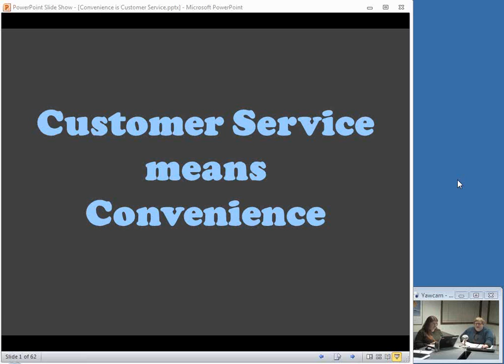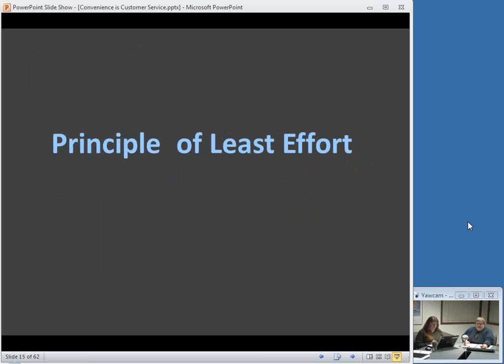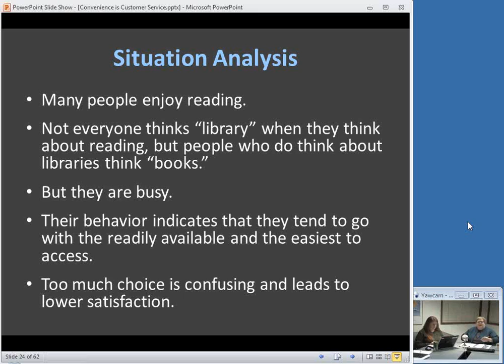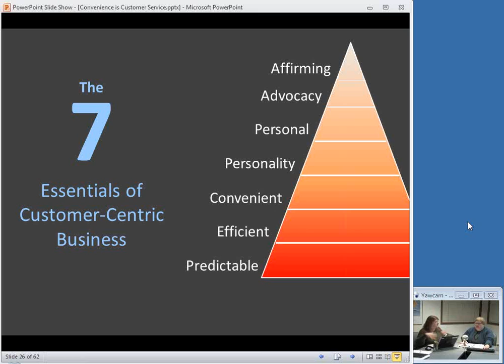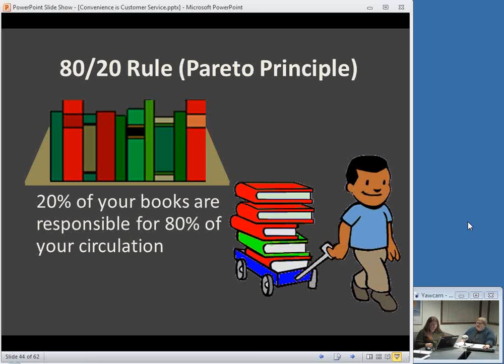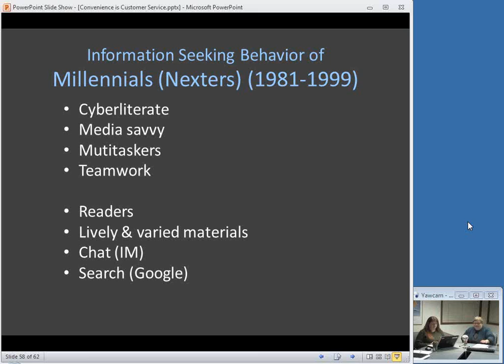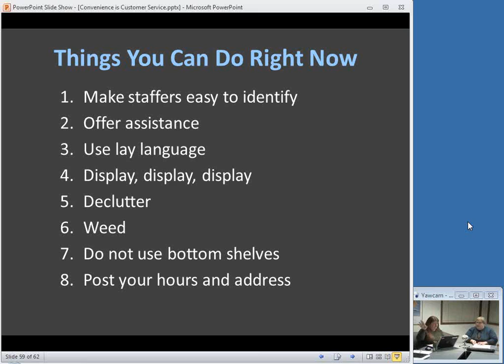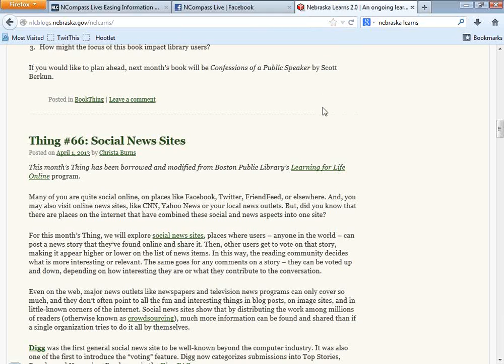NCompass Live: Customer Service Means Convenience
Research shows that library users opt for convenience. Books nearer the door circulate more, and books from middle shelves circulate more than those from top or bottom shelves. Laura Johnson, Continuing Education Coordinator at the Nebraska Library Commission, will discuss how we can streamline the library user experience and offer services that speed up, remove uncertainty, and are present at point-of-need.
NCompass Live - April 10, 2013.